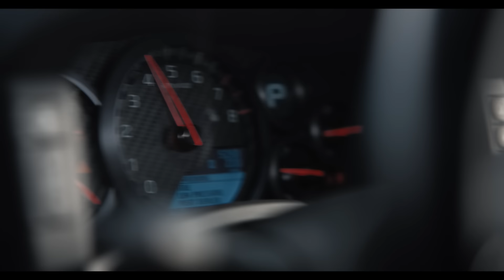Gran Turismo: Based On A True Story - Jann's Story Vignette - Only In Cinemas Now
Gran Turismo is based on the unbelievable true story of a team of unlikely underdogs – a struggling working-class gamer (Archie Madekwe), a failed former racecar driver (David Harbour), and an idealistic motorsport executive (Orlando Bloom). Together, they risk it all to take on the most elite sport in the world. Gran Turismo is an inspiring, thrilling, and action-packed story that proves that nothing is impossible when you’re fueled from within.

Directed by:
Neill Blomkamp

Screenplay by:
Jason Hall and Zach Baylin

Story by:
Jason Hall and Alex Tse

Produced by:
Doug Belgrad
Asad Qizilbash
Carter Swan
Dana Brunetti

Executive Producers:
Matthew Hirsch
Jason Hall
Kazunori Yamauchi
Hermen Hulst

Cast:
David Harbour
Orlando Bloom
Archie Madekwe
Darren Barnet
Geri Halliwell Horner
and Djimon Hounsou